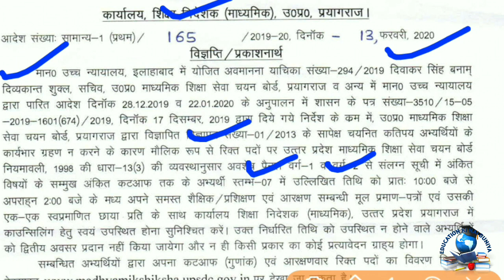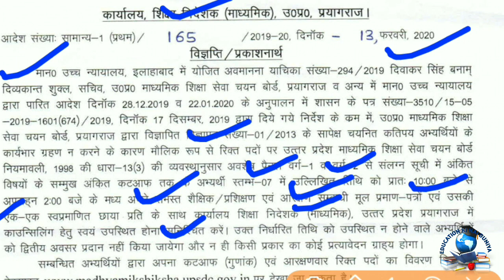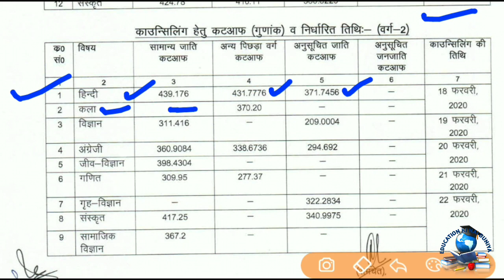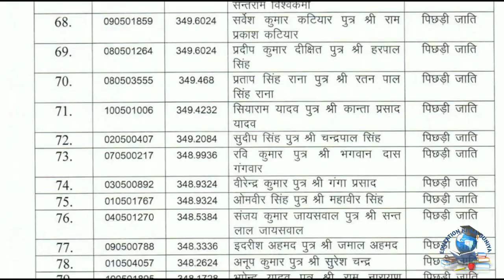UP TGT PGT Latest News | UP TGT PGT Cut Off | UP TGT 2013 Cut Off Marks